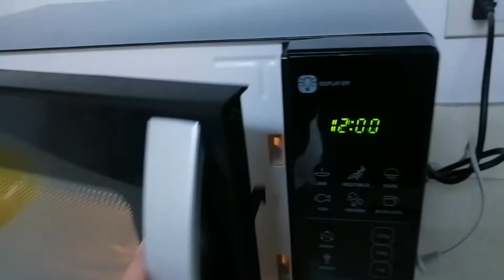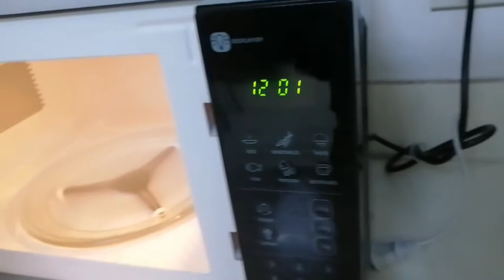How to Use Whirlpool Microwave Oven ❤️🥰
Kunting tips lang yan guys. See you sa next vlog🥰❤️

Dahil maaga shuttle namin so early bird ako sa office 😁😅pahiram muna ng microwave po sir mag vlog lang ako saglit 🥰😊 heheh.